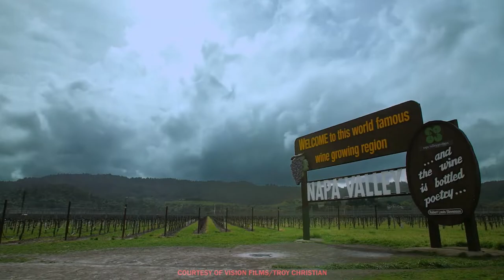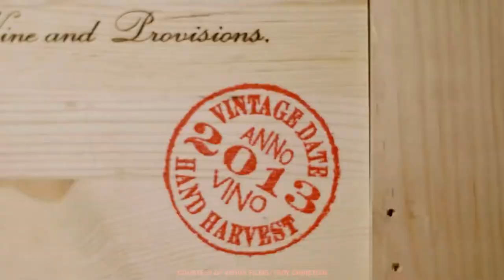A Perfect Vintage Documentary: Winemaking Explained by Troy Christian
Fred Richani interviews filmmaker Troy Christian! Stream A Perfect Vintage

About A Perfect Vintage from Troy Christian and Vision Films: Follow the journey of some of the world's finest winemakers as they dance to the unpredictable rhythms of Mother Nature, taking advantage of the most epic vintage in years. With a backstage pass to Napa Valley, winemakers, vintners, and sommeliers who share their passions and techniques in bringing that perfect bottle of wine from the vine to your table.
Directors: Troy Christian
Starring: Timothy Milos, Christy Harper, Ron Haber

A Perfect Vintage is available to stream now on Amazon, YouTube, Apple iTunes, Google Play, and Vudu, and Vimeo!

Full Disclosure: This post includes affiliate links, which provide us a small commission in order to support the TSC Gaming YouTube channel, allowing us to continue to create content for all of you. Thanks so much for your support!